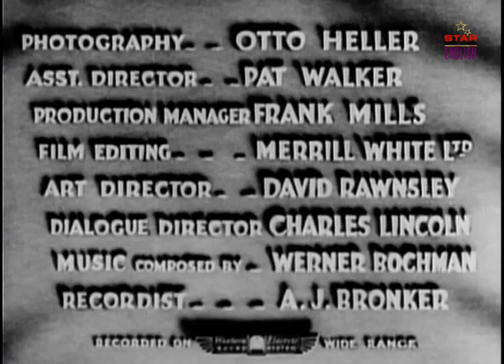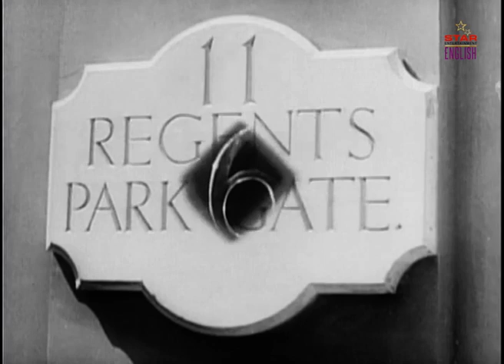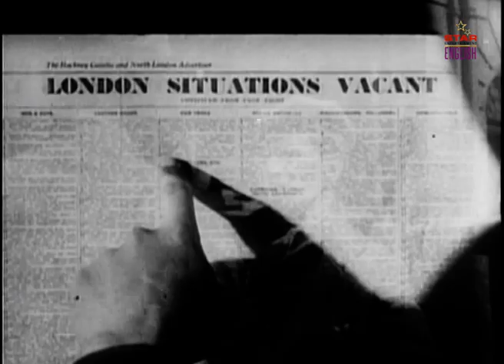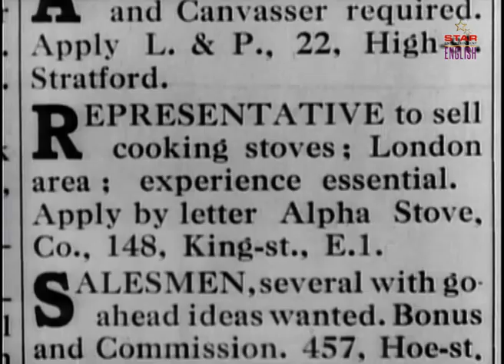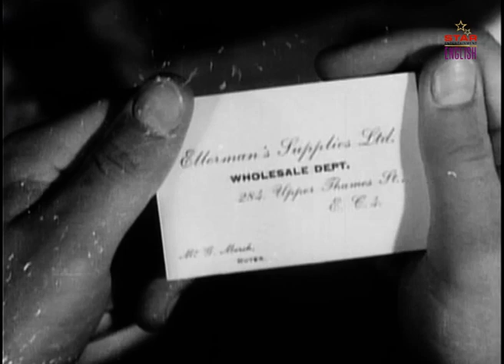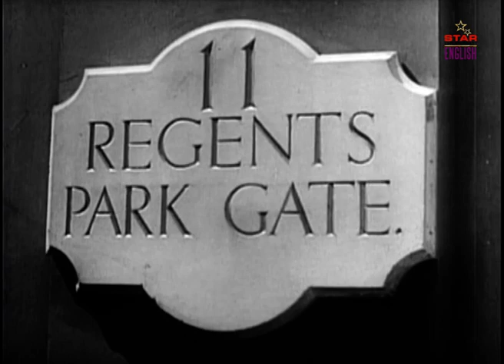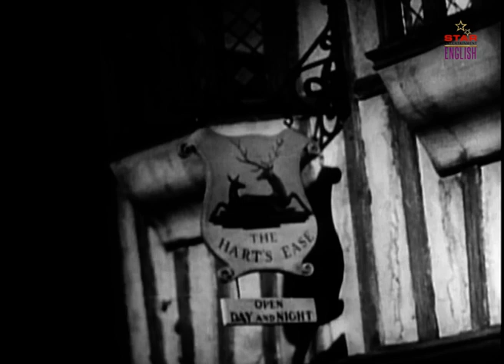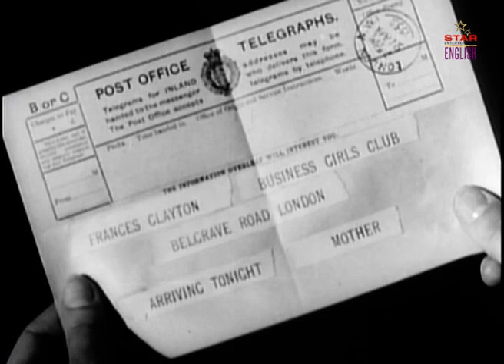Cary Grant's The Amazing Adventure (1936) Full Comedy Romantic Movie In English | Hollywood Movie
Presenting Superhit Full Action Movie In English (Hollywood Movies, Hollywood Classic Movies, Comedy Movies) "The Amazing Adventure" Starring Cary Grant, Mary Brian. Exclusively on @StarEntertainmentEnglish  Sit back & enjoy

Credits
Directed by Alfred Zeisler
Produced by Alfred Zeisler
Starring Cary Grant, Mary Brian
Cinematography Otto Heller
Edited by Merrill G. White

Synopsis:
A bored millionaire wagers his doctor that he can support himself at a working class job for year without touching his inheritance.